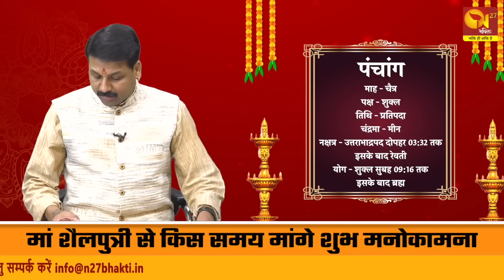जानिए अपना राशिफल आपके अपने Santosh Santoshi जी से ।। HOROSCOPE ।। Astro Friend Santosh Santoshi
जानिए अपना राशिफल आपके अपने Santosh Santoshi जी से ...

Astro Friend Santosh Santoshi  Horoscope 2023.